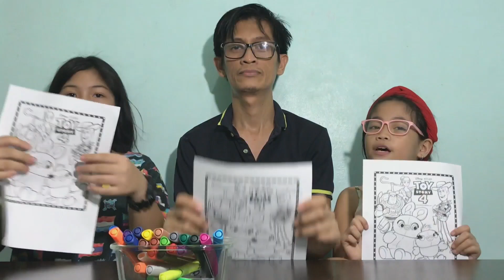3 MARKER CHALLENGE WITH DADDY|UmiCallie VLoGs |No.10|GCQ BONDiNG